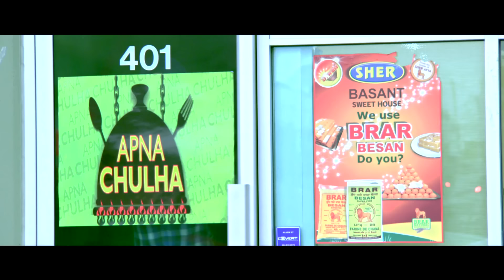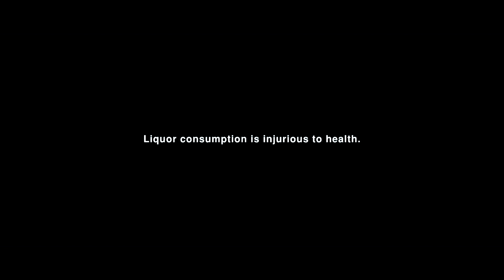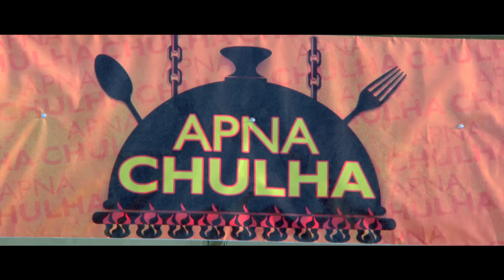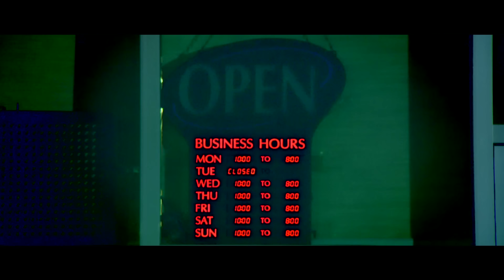Jatt And Juliet 3 (Full Movie) | DIljit Dosanjh New Movie | New Punjabi Movies 2024